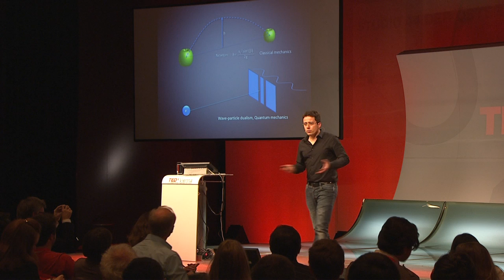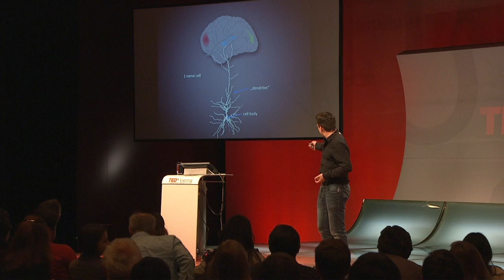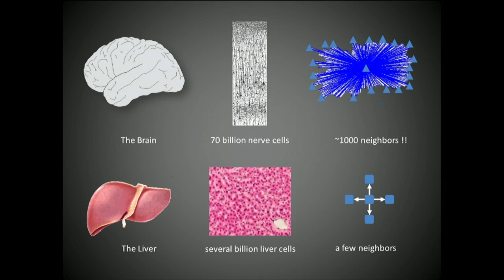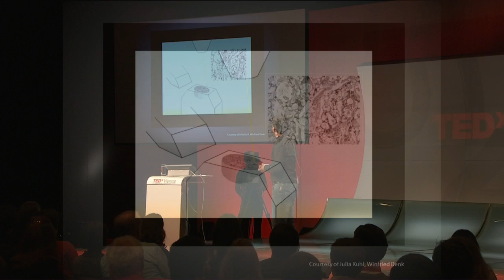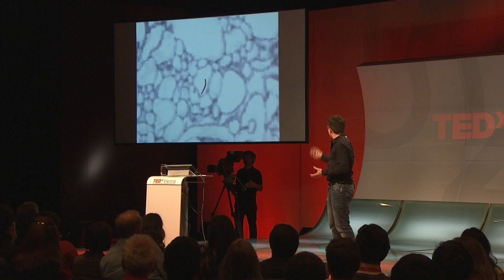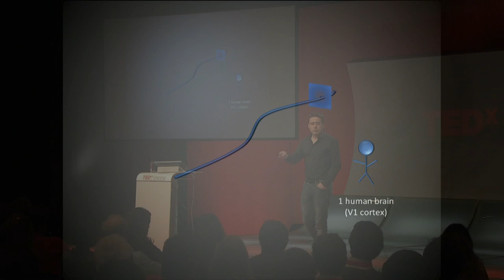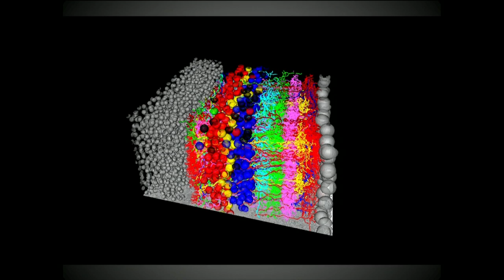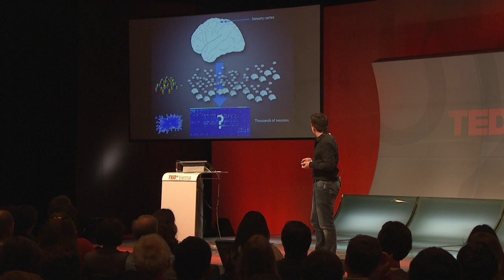TEDxVienna - Moritz Helmstaedter - Brain Mapping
Moritz Helmstaedter is a neuroscientist dedicated to mapping connectomes, the complex networks of nerve cells in the brain. A medical doctor and physicist by training, Moritz completed his doctoral thesis with Nobel laureate Bert Sakmann at the Max Planck Institute for Medical Research in Heidelberg, Germany. During his post-doctoral work, together with Winfried Denk and Kevin Briggman, he developed methods to map nerve cell networks using electron microscopes and computer analysis tools. This is making it possible for the first time to decipher large complex networks in the brain at single-cell resolution. He is currently setting up his own laboratory at the Max Planck Institute of Neurobiology in Munich, where he aims to understand the computations in sensory cortex, and to unravel what distinguishes a human brain from, say, that of a mouse, at the structural level. Moritz has pioneered crowd sourcing for connectomics, engaging more than a hundred students to work together to analyze the immense amounts of data. Going forward, he aims at motivating thousands of curious minds to collaborate online on the task of reconstructing the powerful and fascinating neuronal networks of the brain.

About TEDx